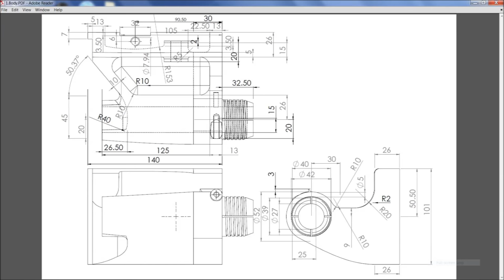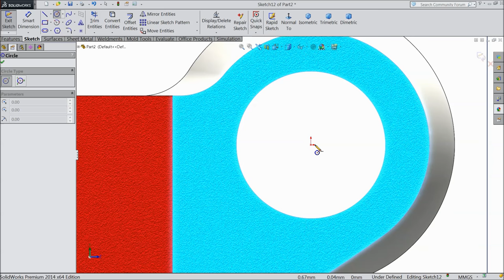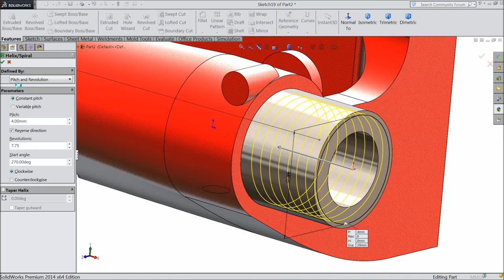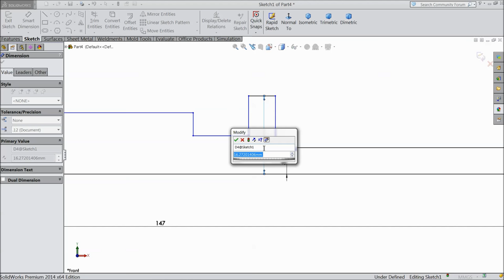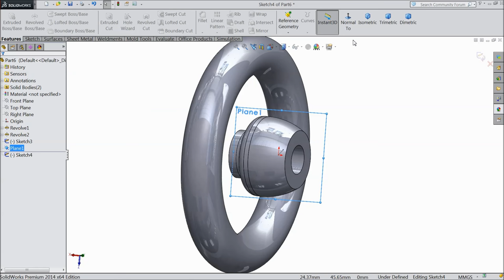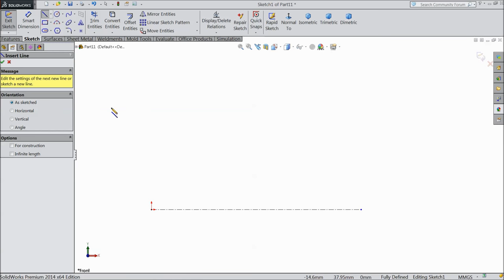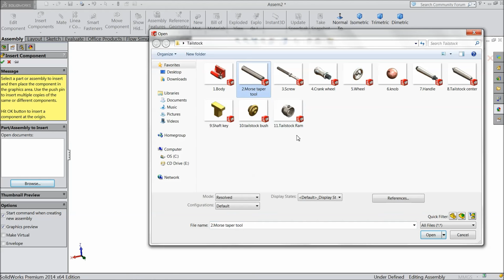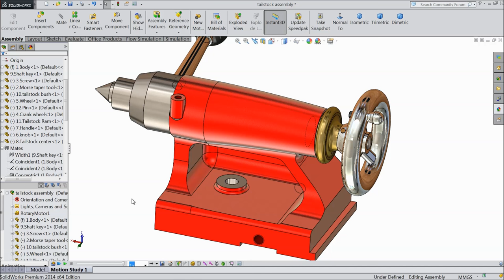Solidworks tutorial I Sketch Tailstock in Solidworks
in this tutorial video i will show you how to sketch Lathe machine TailStock in Solidworks and assemble at the end of video i am sure you will enjoy.Please Subscribe our Channel for more Projects and videos for Solidworks. like and share the video.